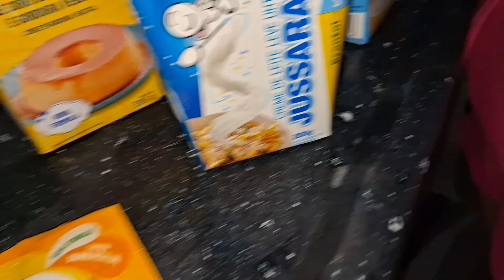Almoço de Domingo. Simples e gostoso/Sobremesa Fácil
Olá pessoal bora pra mais um vídeo espero que estejam gostando.  Fuii